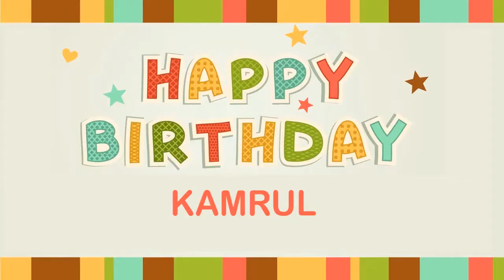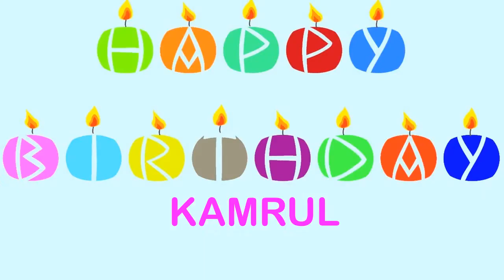Kamrul Wishes & Mensajes